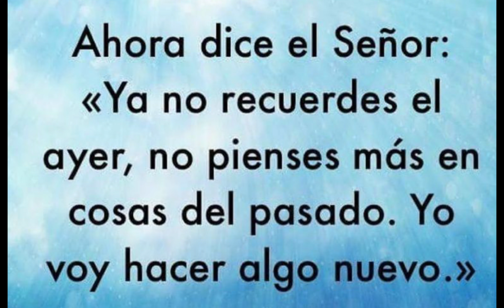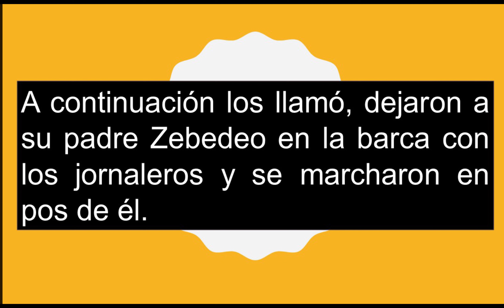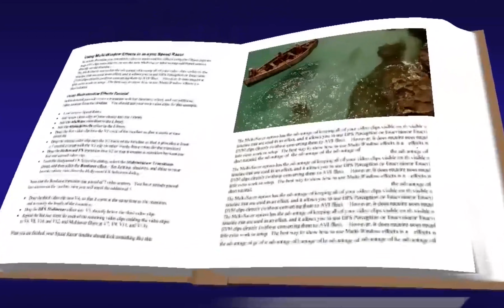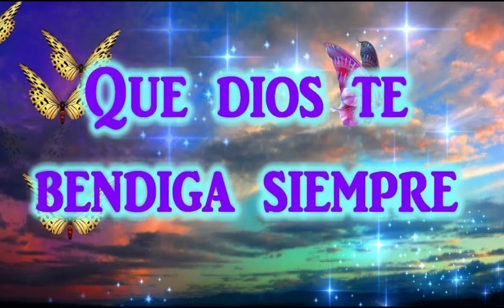Homilia III Domingo del tiempo Ordinario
Reflexión del Evangelio III Domingo del Tiempo Ordinario 24 de Enero de 2021 Diócesis de San José del Guaviare - Monseñor Nelson Jair Cardona Ramírez - La Voz del Pastor.